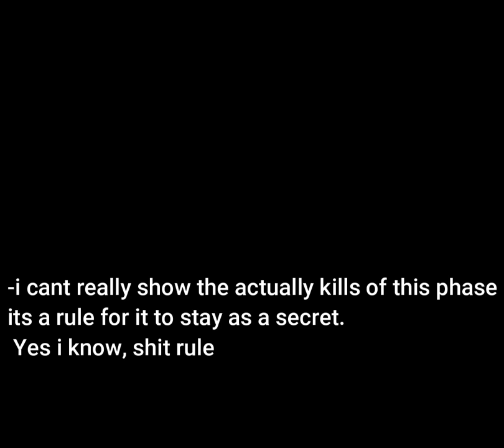Killstreak Killtasthrophe | Dominator ??? phase theme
the ??? phase theme of dominator, idk why but its not allowed to tell the phase even though literally every on the discord says the name of the phase